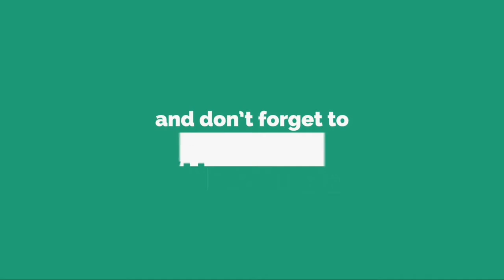【タイム結果】F1第11戦ドイツGP フリー走行2回目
2 0 1 8 年 F 1 第 1 1 戦 ド イ ツ G P フ リ ー 走 行 2 回 目 が 7 月 2 0 日 （ 金 ） に 行 わ れ 、 レ ッ ド ブ ル の マ ッ ク ス ・ フ ェ ル ス タ ッ ペ ン が ト ッ プ タ イ ム を マ ー ク し た 。